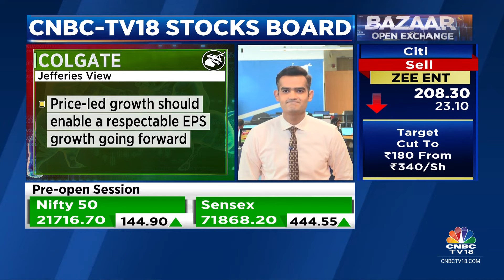CLSA Initiates Sell Call On Colgate Whereas Jefferies Initiates Buy Rating On The Stock | CNBC TV18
CNBC-TV18 Stocks Board | CLSA has a Sell call on Colgate with a target of Rs 2,001, whereas Jefferies gives a Buy rating on the stock with a target of Rs 2,930. Mangalam Maloo tells us what brokerages are saying.

n18oc_business